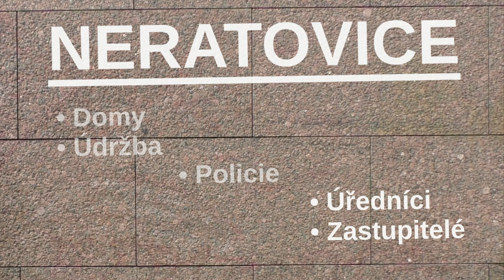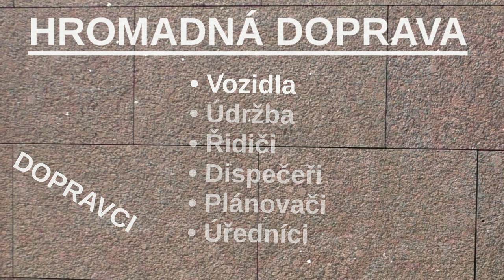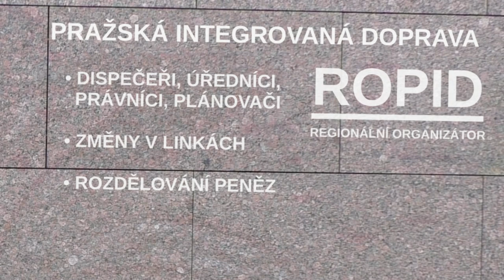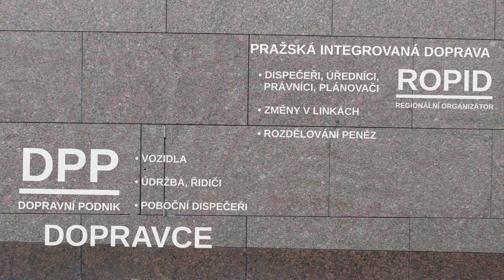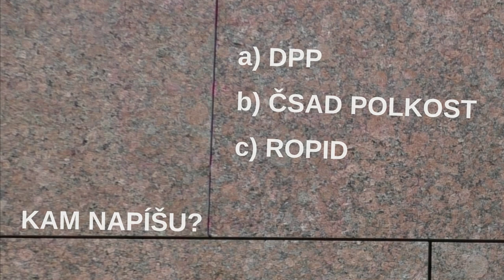ROPID vs DPP | METROBUS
ROPID a DPP jsou základní zkratky pražské dopravy. Přestože každá znamená něco jiného, mnoho lidí je neustále zaměňuje. Ve videu proto velice polopatě vysvětlujeme jejich hlavní rozdíl.

Pokud tě video zaujalo a víš o někom, koho by mohlo také, pošli mu ho prosím. Děkujeme!